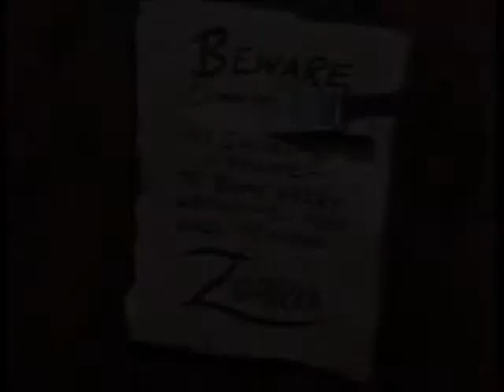Hero (Zorro fan video)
Clips: 1957 Disney TV Show Zorro
Song: Holding Out For A Hero - Glee